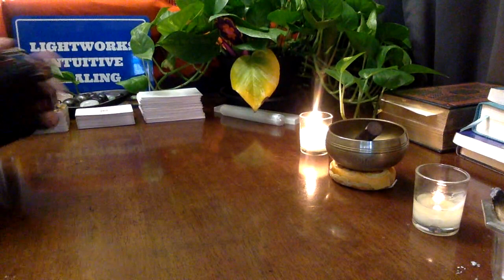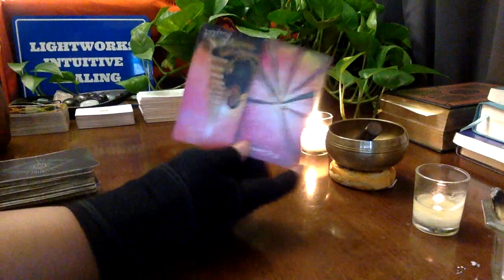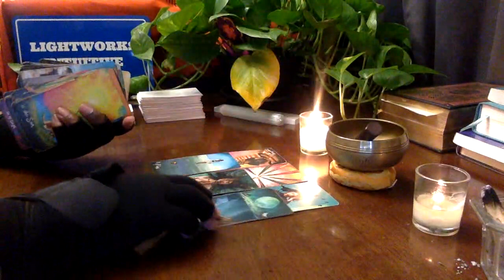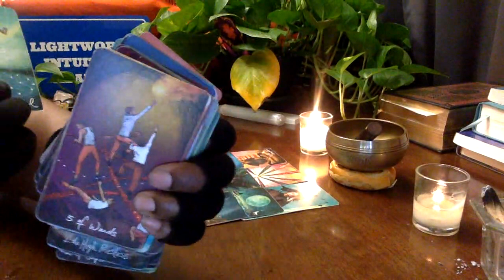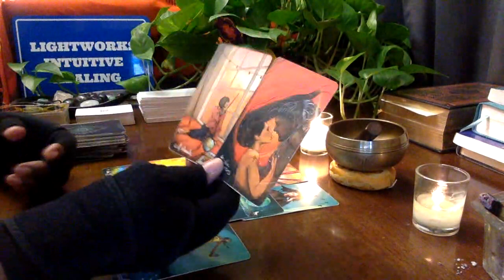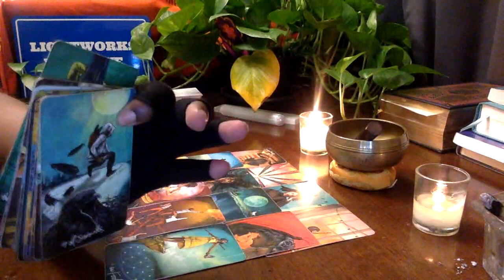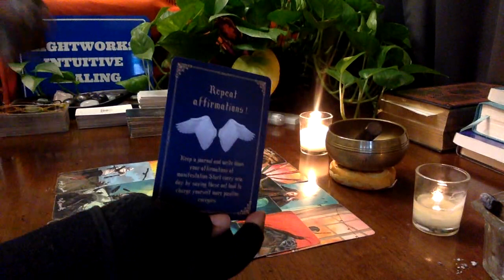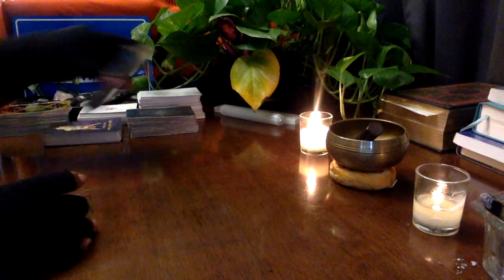THIS WICKED ENERGY IS PROJECTING HEAVILY!!! PRAY, MEDITATE & CLEANSE THOROUGHLY!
Energy cleansing resources for my soul family! 💚